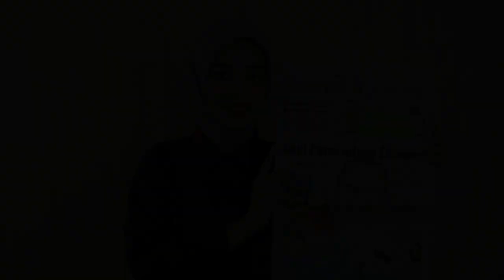Safari Politik AMIN di Sulsel, Janji Pemerataan Ekonomi | Headline News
1. Janji Pemerataan Ekonomi
2. Patahkan Rekor Buruk di Segiri
3. Segera Gelar Operasi Pasar Tekan Harga Beras